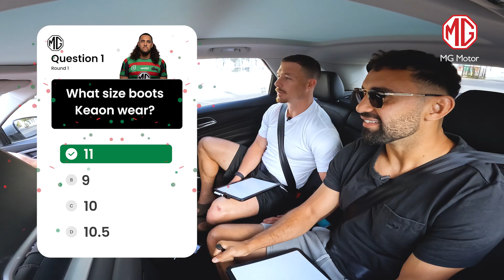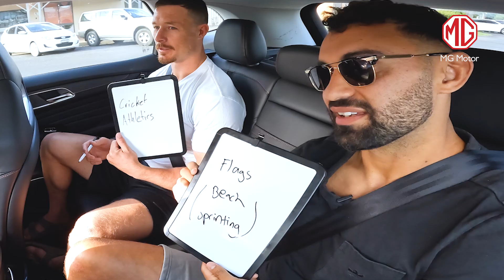Alex Johnston and Damien Cook put their friendship to the Test | MG Motor presents Third Wheeling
Alex Johnston and Damien Cook put their friendship to the test as Thomas Burgess drives them around picturesque Mudgee in this episode of Third Wheeling, brought to you by MG Motor.